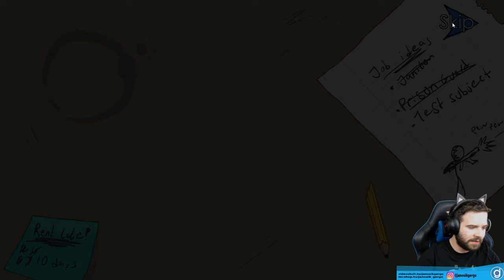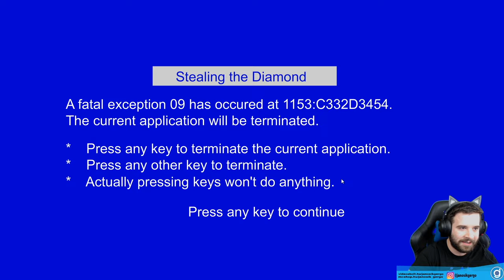HENRY A PÁLCIKAEMBER 2. rész | A GYÉMÁNTRABLÁS 💎 | Henry Stickmin Collection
Henry a pálcikaember most gyémántot lop... vagyis próbál sok féle képpen :D

FIGYELEM!